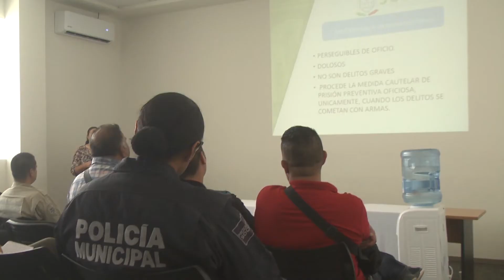Capacitación a policías en delitos electorales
Con la finalidad de estar preparados para el próximo proceso electoral, elementos de la policía ministerial así como de la policía preventiva tomaron una capacitación para conocer cómo deben de actuar ante un delito electoral.